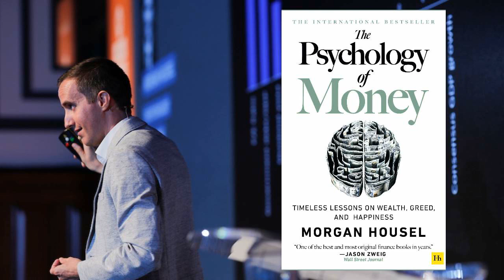The Psychology of Money - A 30-Minute Summary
The Psychology of Money (2020) looks at the way money works in the real world. Financial decisions are rarely driven by the theories of economists and the neat spreadsheets of accountants. Instead, a myriad of factors, from personal history to pride and even envy, shape our decision-making. The results are often surprising – and always fascinating.